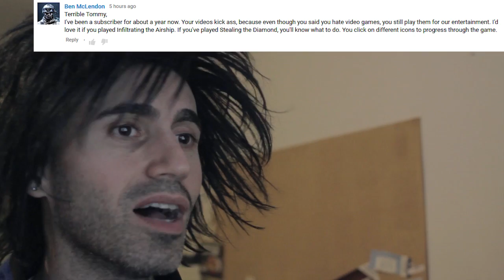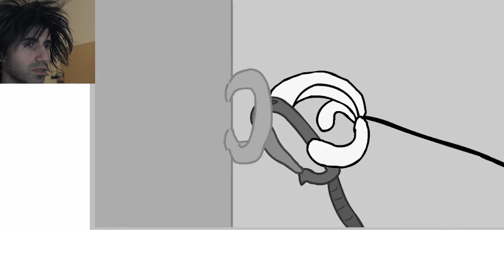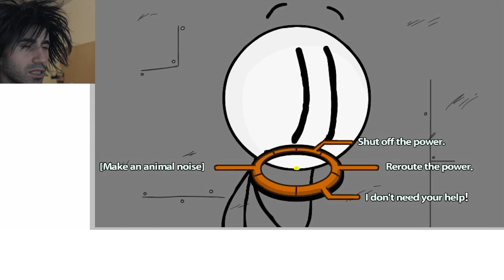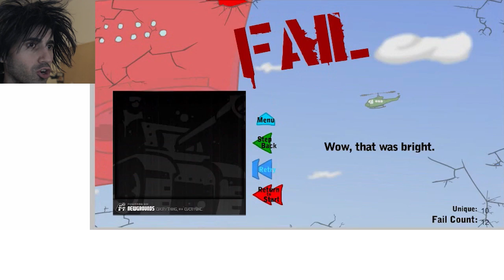INFILTRATING THE AIRSHIP vs The World's Worst Gamer!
Infiltrating the Airship gameplay by the World's Worst Gamer!

Terrible Tommy has an epic Infiltrating the Airship gameplay for your gaming enjoyment.

If you want you can also play the game online.  I'm not sure if you can download it though.

Watch my fails and review of this game and laugh at all my funny moments.

I didn't use hacks or cheats or the unblocked version of Infiltrating the Airship.

I didn't get to the secret ending so I didn't see all endings or all medals but I probably pulled off all fails!

Not sure if you can get this game for Xbox 360 or Playstation or and I don't know if it's available for ios and Android so you can play on your iPhone and iPad.